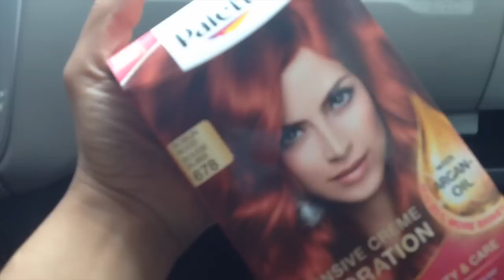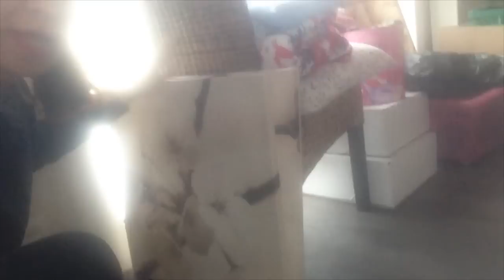Mudança, Reforma e Bagunça na Casa Nova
Oi pessoal, aqui está mais um pouco de como vai o andamento da mudança. Confesso que estou cansada de tanto bagunça e por isso estou enrolada para postar os videos normais que gosto de postar no canal. Bommm, acho que mais algumas semaninhas vai estar tudo no lugar certo e vou atualizando vcs. Bjsss e fiquem ligadas aqui pois vai ter bastante video de decoração da casa, de looks para essa nova estação do ano e alguns recebidos da Sheinside